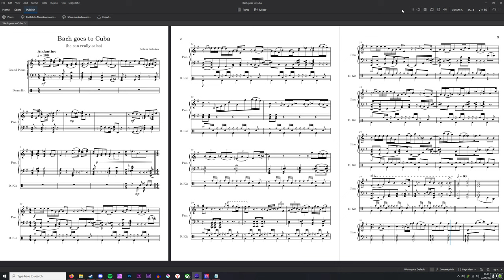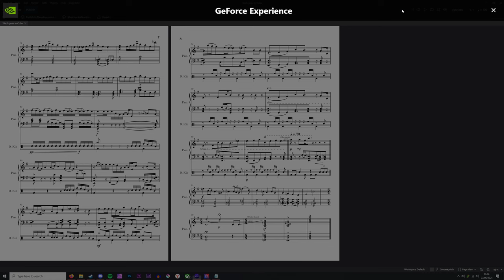Bach Goes to Cuba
4m21s
For Piano (drums optional)

Bach goes to Cuba (He can really Salsa), is my first semi-professional piece in the sense that this is leagues above any of my other works, and that I refined it again and again to both look and sound like a work from a professional composer. I am sure there are mistakes that I have made that I don't even know about, however it is still the most harmonically and rhythmically complex piece I have written so far.

I originally tried to write a classical piano piece, however 30 seconds in I subconciously began writing salsa harmony, and so I decided to experiment with the two genres. This work is a result of the classical-salsa fusion, and a well known figure to bring it home. The original name for this piece was 'Rachmaninoff goes to Venezuela', but the piano was more bach-esque paired with the fact that this sounds a lot more like salsa than joropo.